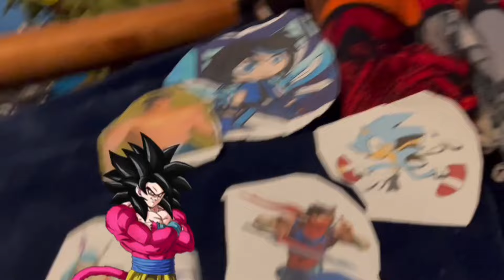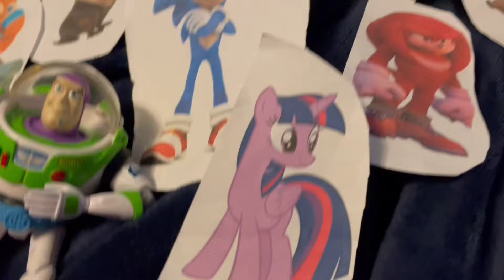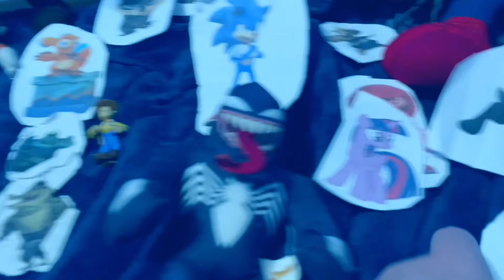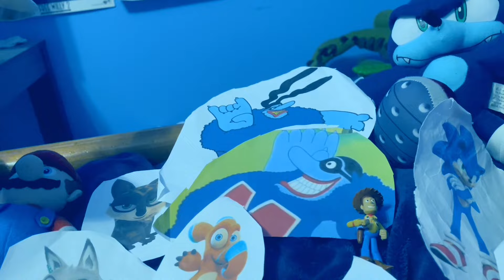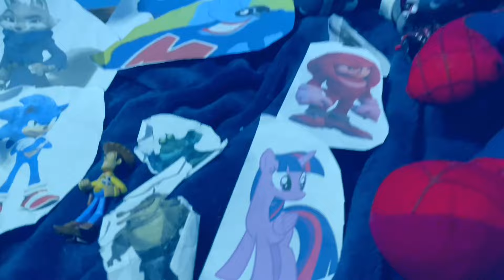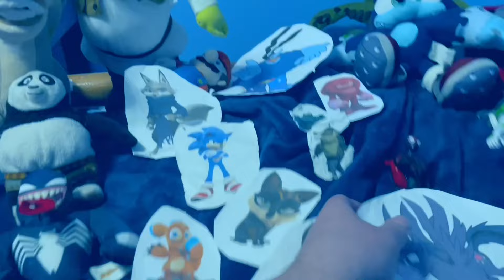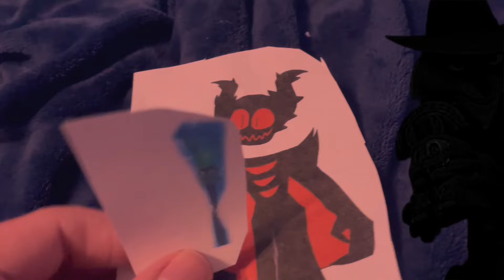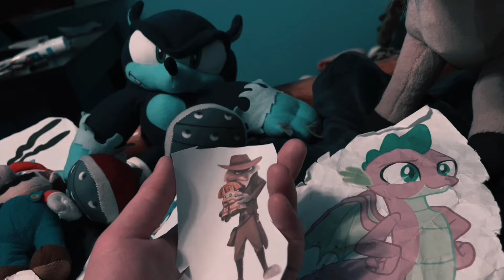Plush Toys: Spike Season 7 Episode 14 🏔️